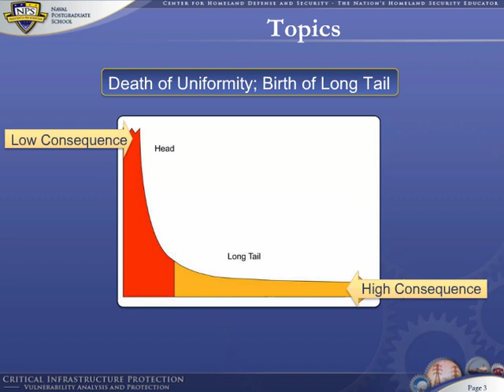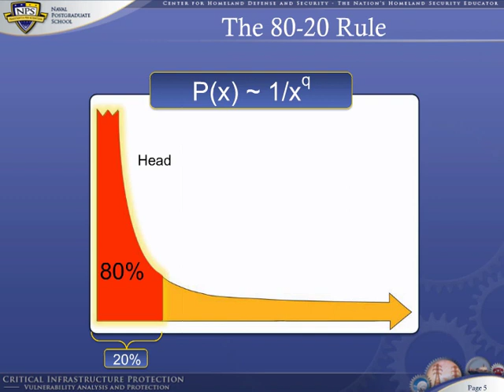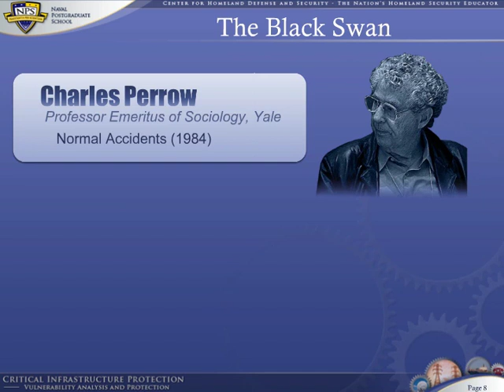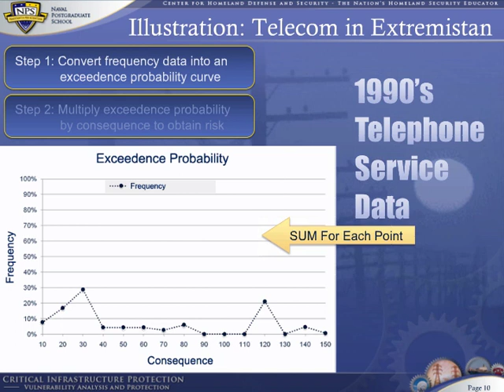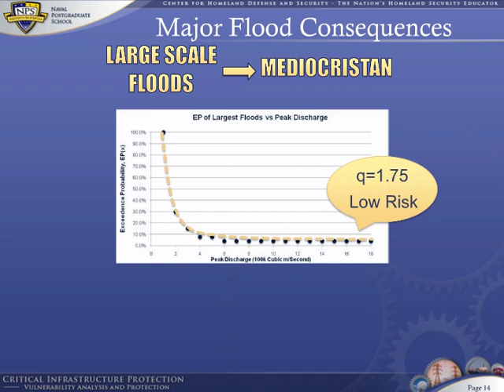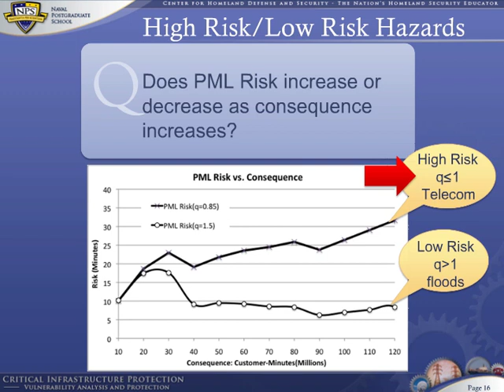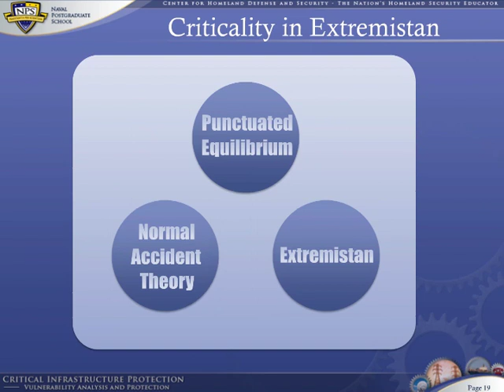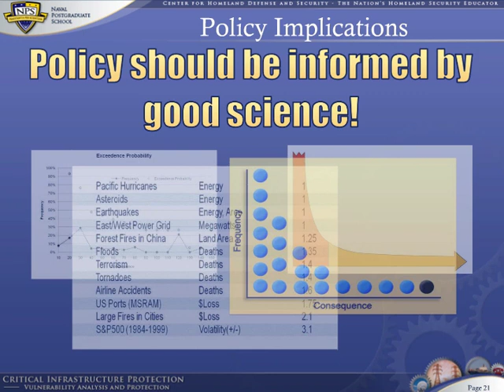Living in Extremistan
This module discusses how reality bears much resemblance to Nicholas Taleb's "Extremistan," a metaphorical world of extremes (as opposed to Pascal's world of averages). Discusses how mathematics inform policy, and why this can become problematic for policymakers and the public at large. Relates the classification of high and low risks. A recommendation for living in Extremistan: Expect the unexpected.

Lecture by Ted Lewis